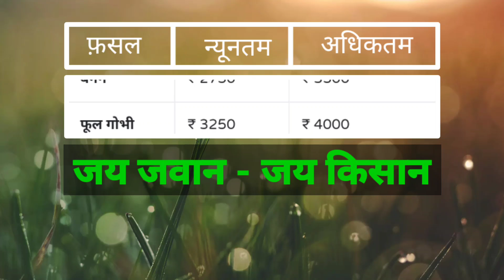उदयपुर मंडी प्याज का भाव | Udaipur_mandi_pyaj_ka_bhav | TAJA BHAV